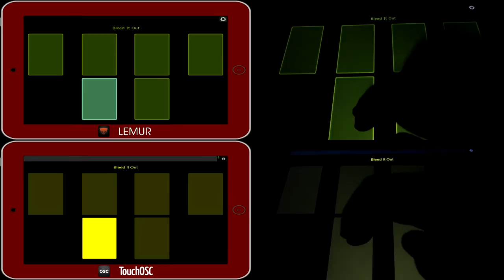Linkin Park-Bleed It Out Samples Tutorial (MPD24, Lemur, TouchOSC, iPad)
These Sound Samples was Made Without any use of samples from the Original Song and it's made From Scratch as well as Mixing.

This Video Shows The End Result After Everything Is Set Up, Basic Midi/DAW Knowledge is Required.

For You Sample Freaks & Hunters Out There!
Get The Custom Made Sound Samples & Templates used in the Video Provided By Meteoracp
(Free):
Do Credit Meteoracp if you happen to use the Samples or Templates in your own Videos or websites.